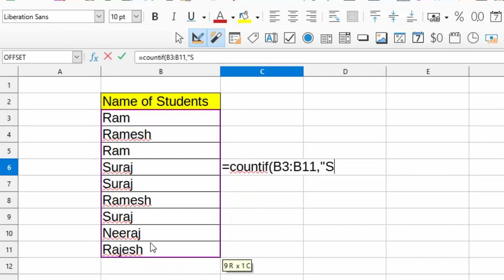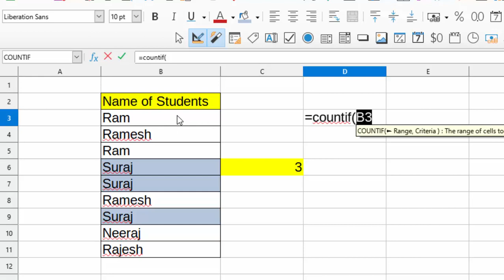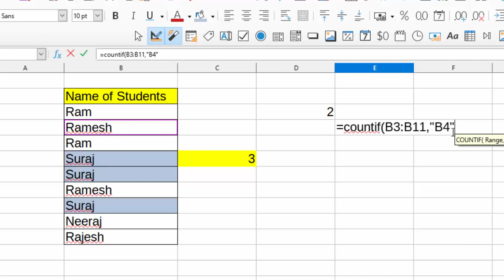Use of countif formula in Libre calc@COMPUTEREXCELSOLUTION